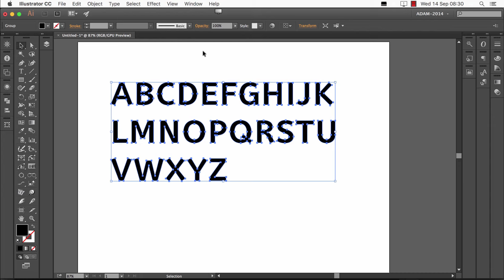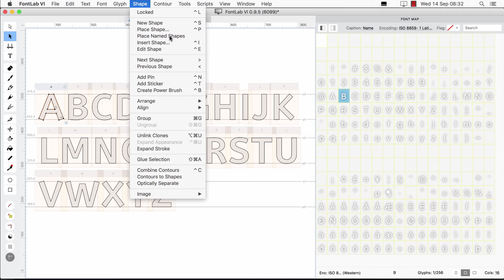Built-in ScanFont. From sketch to font in minutes with FontLab VI.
EDIT: For a longer, narrated version of this video, check from 55:14

FontLab VI lets you copy-paste glyph outlines or even color vector graphics from Adobe Illustrator, FontLab Studio, or other vector drawing or font apps, import SVG drawings and bitmap images. Arrange them on the Sketchboard,and automatically assign the letterforms to glyphs to create a fully working font in a few minutes.

FontLab VI for macOS and Windows is a professional font editor, crafted for type designers and font geeks. It lets you create, open, modify, draw, space, kern, hint and export desktop, web, color and variable OpenType fonts for any Unicode writing system, from Latin, Cyrillic and Greek, to Arabic, Hebrew and Indic, all the way to Chinese, Japanese, emoji, symbols and icons.